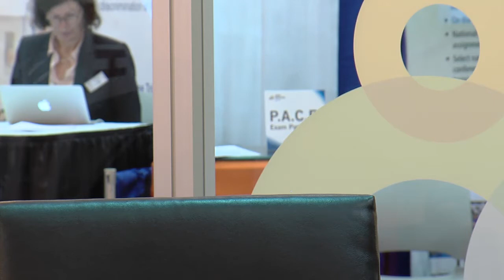This Week in Microbiology - Live from Microbe 2017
Join the full This Week in Microbiology team, Vincent Racaniello, Michael G. Schmidt, Elio Schaechter, and Michele Swanson with special guest Arturo Casadevall, live from ASM Microbe 2017.